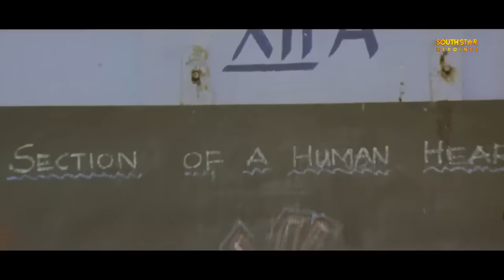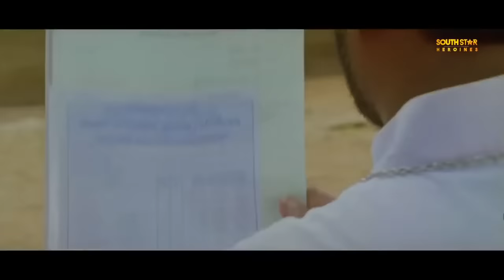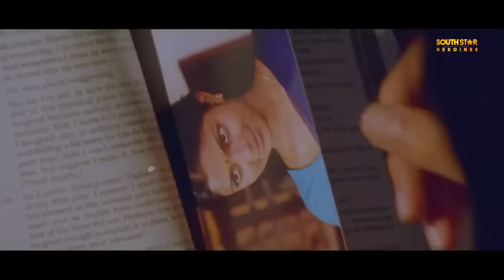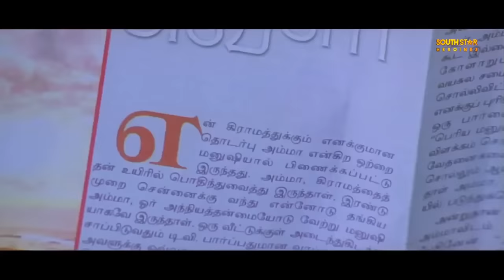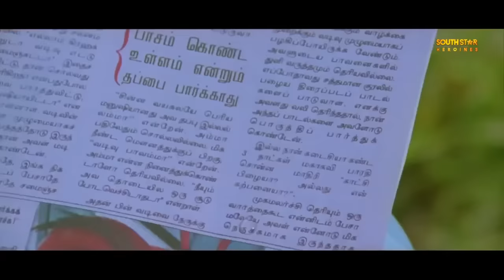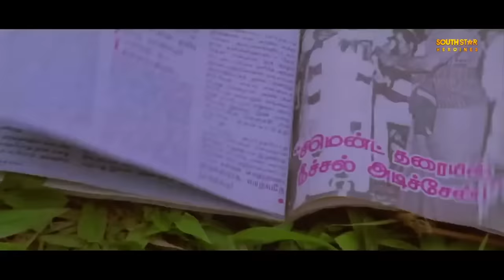South Queen Amala Paul's Sindhu Samaveli | Hindi Dubbed Full Movie | Harish Kalyan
Presenting Superhit Hindi Dubbed Full Movie (South Movie) "Sindhu Samaveli" starring Harish Kalyan, Amala Paul, Ghajini, Fahad Nasar & Ganja Karuppu. Exclusively on @SouthStarHeroines

Movie Credits:
Cast: Harish Kalyan, Amala Paul, Ghajini, Fahad Nasar & Ganja Karuppu
Directed By  Samy
Music Composed by Sundar C Babu
Produced By Michael Rayappan
Cinematography Utpal V. Nayanaar

Synopsis :
A widower and his daughter-in-law have an affair while his son is away for a few days.